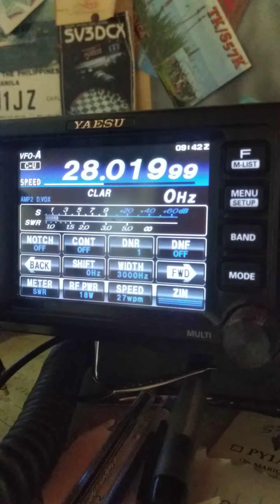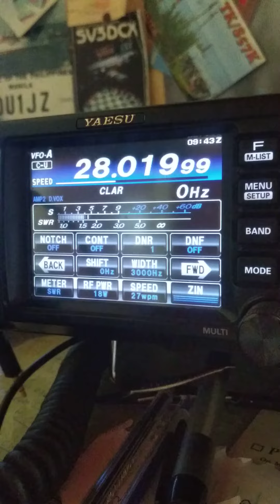SPECIAL CALL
PY2JOS

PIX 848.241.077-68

!Propagação !

!DXPEDITION !

QO-1000

#2/drive/mobile/folders/j/py1ax

PY2JOS

GRUPO WHATSAP